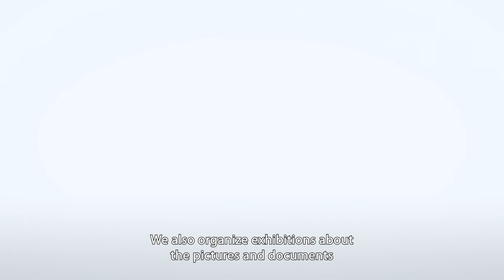Session 8 : Best Practices in the Area of Conservation and Preservation of Documentary Heritage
(Arabic below -  الترجمة العربية أدناه)

Around 120 representatives from libraries and memory institutions from across the Middle East and North Africa joined international experts to discuss key issues relating to documentary heritage preservation in the region.

This conference was part of the UNESCO-QNL joint project "Supporting Documentary Heritage in the Arab Region". To know more about the project

- Sheikha Al Kharsan, Head of Restoration and Preservation, Center for Research and Studies on Kuwait, Kuwait
- Fr. Youssef Dergham, Director, Beit Gazo Heritage Research and Conservation Center of the Churches of the Orient, Lebanon
- Khalid Alian, Heritage Foundation, Palestine
- Noshad Rokni, Director of the Documentation and Conservation Department, Malek National Library and Museum, Iran
- Jose Luiz Pedersoli, Project manager, ICCROM

في 1/2 ديسمبر 2019 ، نظم مكتب اليونسكو لدول الخليج العربي واليمن ، بالشراكة مع مكتبة قطر الوطنية ، مؤتمراً إقليمياً حول "دعم التراث الوثائقي في المنطقة العربية". انضم حوالي 120 ممثلاً من المكتبات ومؤسسات الذاكرة من جميع أنحاء الشرق الأوسط وشمال إفريقيا إلى الخبراء الدوليين لمناقشة القضايا الرئيسية المتعلقة بالحفاظ على التراث الوثائقي في المنطقة

كان هذا المؤتمر جزءًا من المشروع المشترك بين اليونسكو و QNL "دعم التراث الوثائقي في المنطقة العربية". لمعرفة المزيد عن المشروع

الجلسة الثامنة
أفضل الممارسات في الحفاظ على التراث الوثائقي وصيانته

- شيخة الخراسان، مسؤولة قسم الترميم والحفظ، مركز البحوث والدراسات الكويتية، الكويت
- الأب يوسف ضرغام، مركز "بيت كازو" للحفاظ على إرث الكنائس الشرقية، لبنان
- خالد عليان، مدير المكتبة والمخطوطات، مؤسسة إحياء التراث والبحوث الإسلامية - بيت المقدس، فلسطين
- نوشاد ركني، مدير قسم التوثيق والحفظ، مكتبة ومتحف مالك الوطني، إيران
- خوسيه لويس بيدرسولي، مدير مشروع، المركز الدولي لدراسة صون وترميم الممتلكات الثقافية، إيطاليا